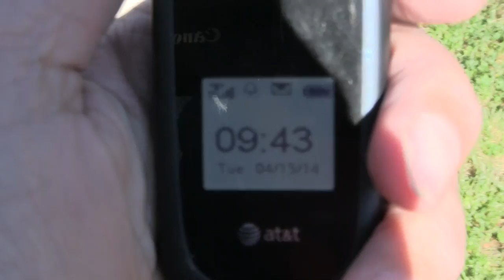Five Kittens & their Mother Cat 15 April 2014 Outside playing = Born 23 Feb 2014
I had to wait until they came out from hiding to play in the sun